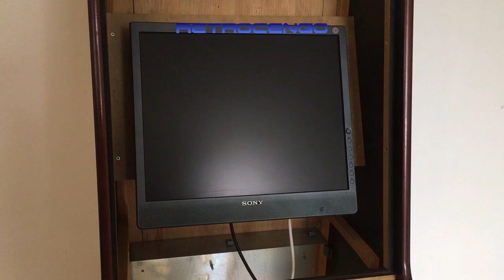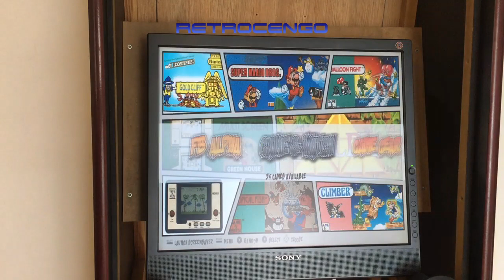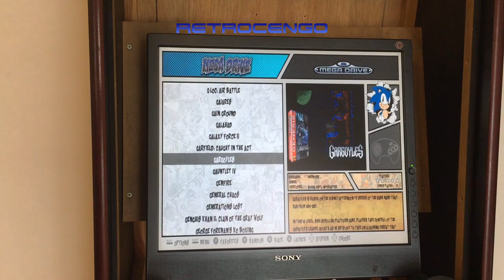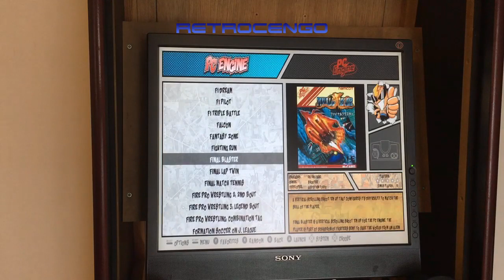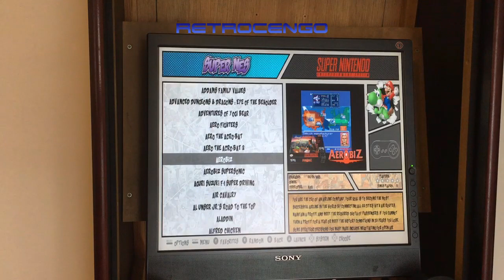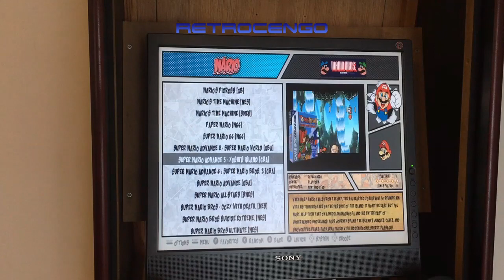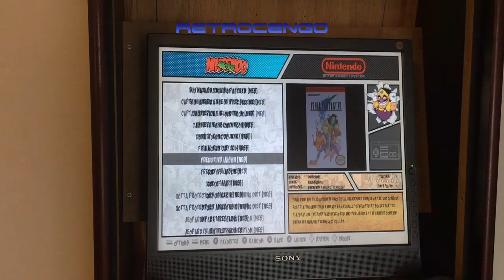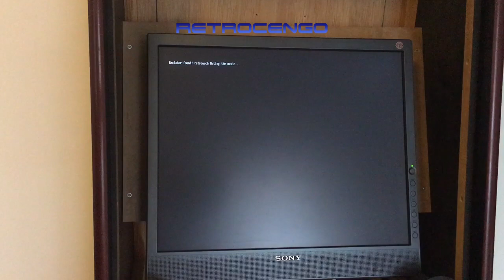Arcade cabinet build with Raspberry pie Zero delay USB Emulation Station Damaso 16gb Part 1/2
Join me on this Arcademachine build Build with Retro pi Damaso 16gb pack Zero delay USB encoder.
Part 1/2